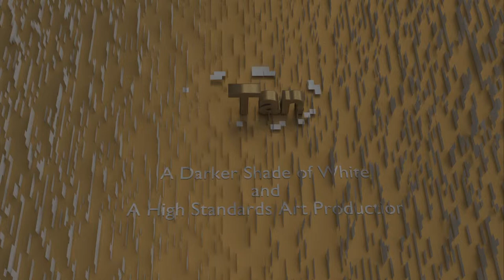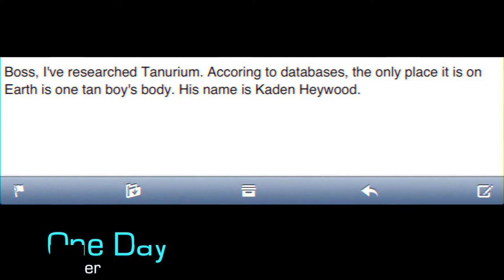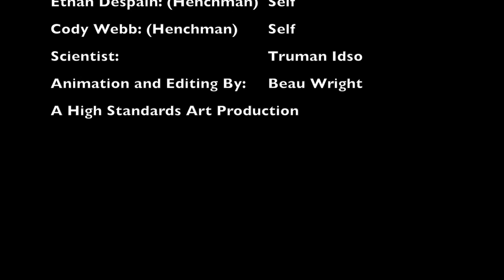TAN: A Darker Shade of White (A Short Film)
Tan: A Dark Shade of White is a comedy about a society that is racist against tan people and the battle between a tan boy and an evil white boy with a despicable plan. Tan's cinematography was done by High Standards Art. Our website is